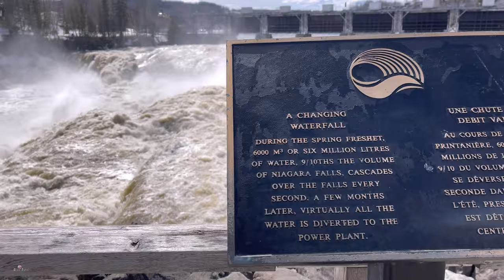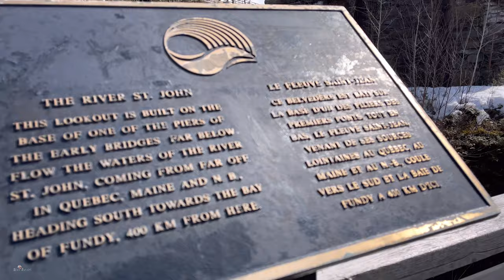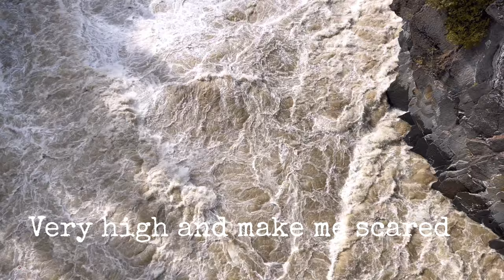Grand falls ,New Brunswick in Spring time || The place you must visit in NB 🇨🇦 || Miss Suksiri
Here is you must to visit in New Brunswick Canada
In this time is Spring time !
Grand Falls is a town located in New Brunswick, Canada. Grand Falls is situated on the Saint John River. The town derives its name from a waterfall created by a series of rock ledges over which the river drops 75 feet.